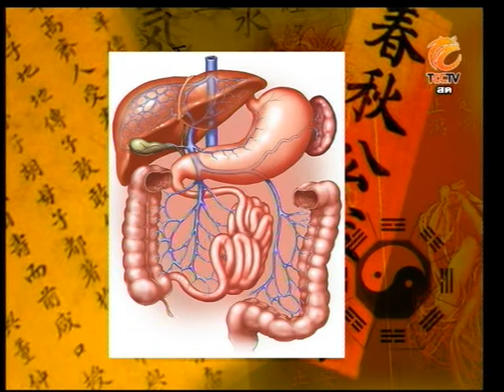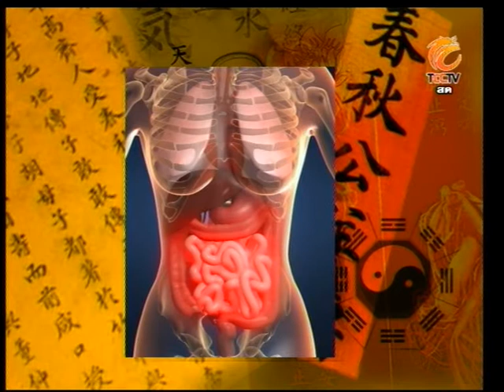TAPE 115 B 2 คลินิคไทยจีน Rerun 22 03 2012